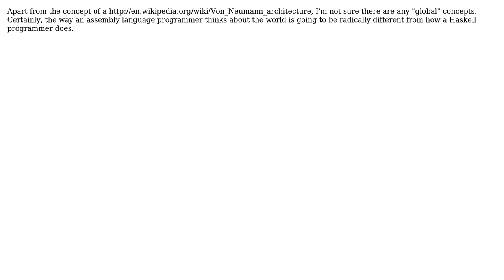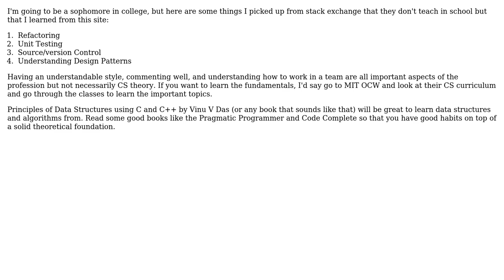Software Engineering: Globally important concepts to understand? (2 Solutions!!)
Software Engineering: Globally important concepts to understand?

With thanks & praise to God, and with thanks to the many people who have made this project possible! | Content (except music & images) licensed under CC BY-SA | Music | Images & others | With thanks to user Robert Harvey user Neil Butterworth user BlackJack user Anonymous and the Stack Exchange Network Trademarks are property of their respective owners. You are responsible for your own actions.